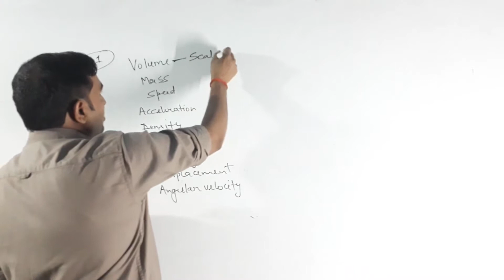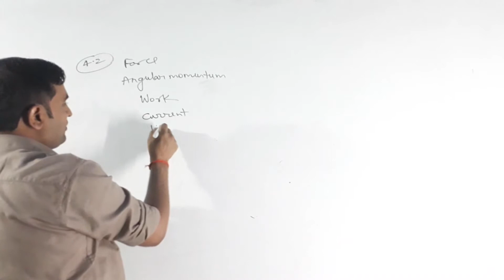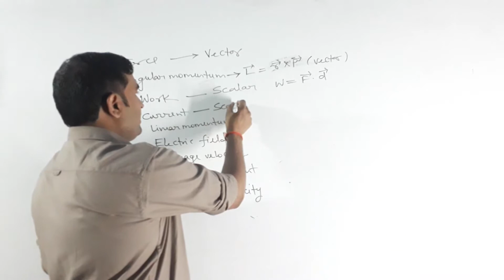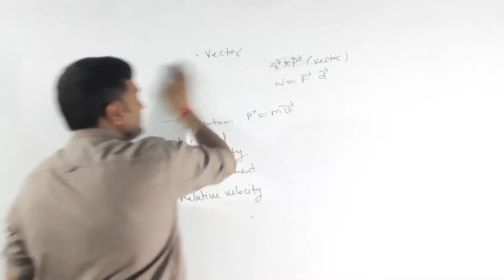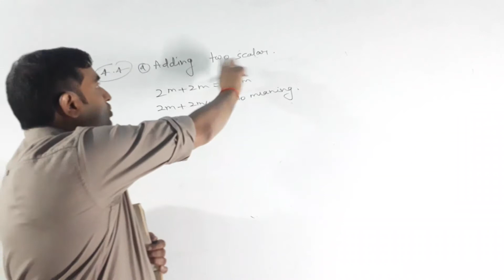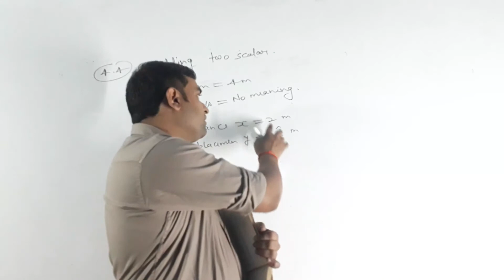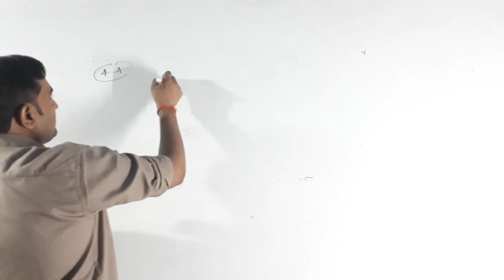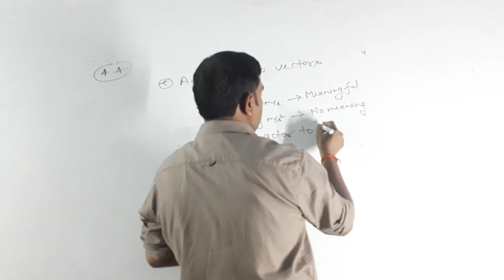NCERT Solution physics class 11 excercise 4 question no 1 ,2, 3 ,4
Class 11 physics ncert solution excercise 4

Detail explanation of solution of question 1,2,3 and 4

ncert solution class 11(physics)